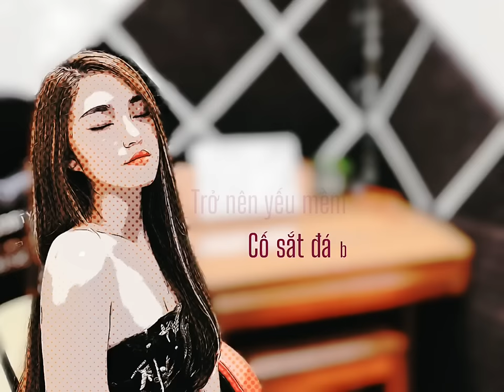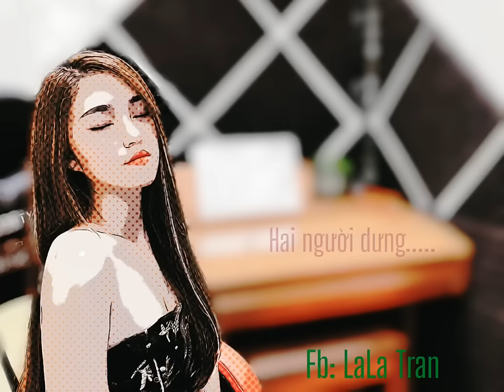CÔ ĐƠN GIỮA CUỘC TÌNH_ Hồ Ngọc Hà|| Cover LALA TRẦN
CÔ ĐƠN GIỮA CUỘC TÌNH _ HỒ NGỌC HÀ